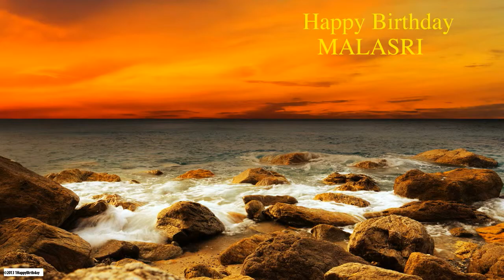Malasri Nature & Naturaleza - Happy Birthday